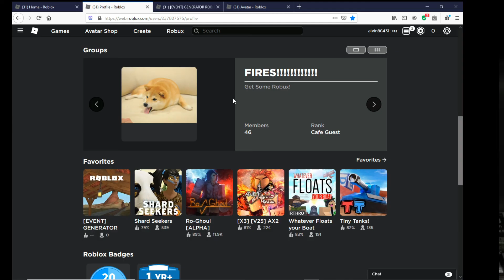!!Don't Play A Game Free Robux!!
Don't Forget Sub And Like My Channel :)